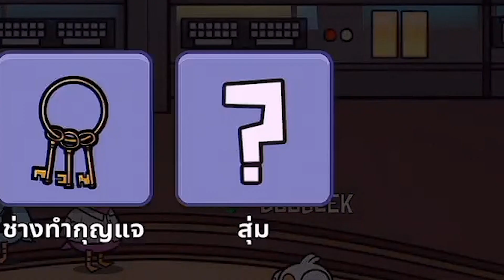เมื่อเป็ดซื้อใจห่านร่างทรง ... เก็บทั้งยาน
สตรีมสดทุกวัน 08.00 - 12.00น และ 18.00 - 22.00น มาเจอกันได้ที่เพจ